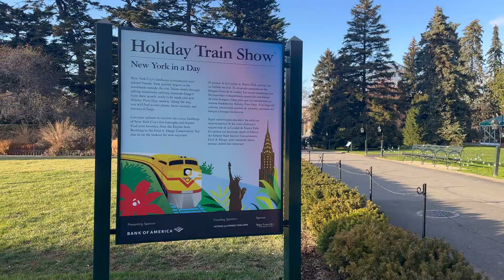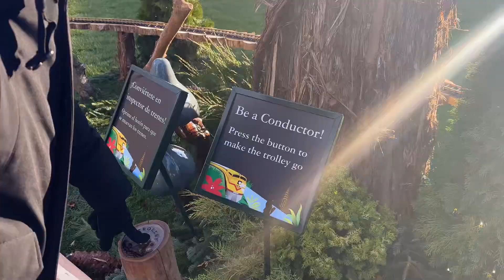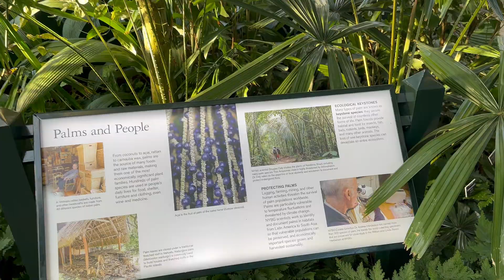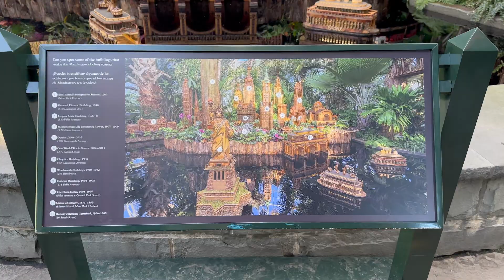Holiday Train Show au New York Botanical Garden, une expérience magique pour les enfants !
Parmi les meilleures choses à faire à New York pendant les Holidays, pour les enfants mais aussi pour les adultes en quête de découvrir davantage New York, je vous conseille Holiday Train Show au New York Botanical Garden dans le Bronx. Dans cette vidéo, vous aurez également un aperçu de certains espaces du NYBG, vous verrez que ça vaut le coup. Le staff du musée est vraiment sympathique.

💰💴 10% DE REDUCTION SUR VOTRE PASS POUR NEW YORK
Pour y aller, si vous comptez faire plusieurs activités à New York, je vous recommande de prendre le Go City Pass en nombre d'activités ou de jours, ça vaut clairement le coup, plutôt que de payer 35 dollars votre entrée (ou plus quand le prix augmentera au fil des années)

👉🏾 Mon guide de New York Take me to New York 2024 ✨
🧑🏾‍🎄 Pour lire mon article sur les choses à faire à la période des Holidays
🧑🏾‍🎄 Pour accéder à mon mini guide offert pour les fêtes de fin d'année à New York 👉🏾

👉🏾 Instagram We Love New York : @welovenewyorkblog
👉🏾 Page Facebook We Love New York : @blogwelovenewyorkblog
👉🏾 Page Pinterest We Love New York : @welovenewyork